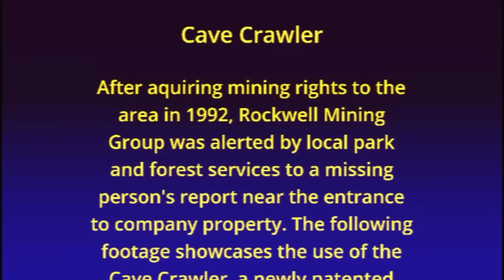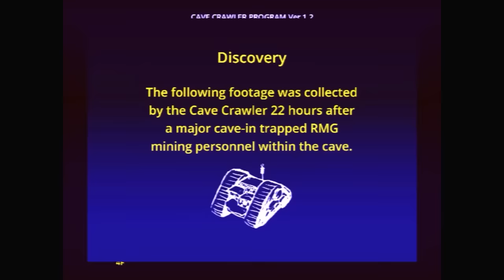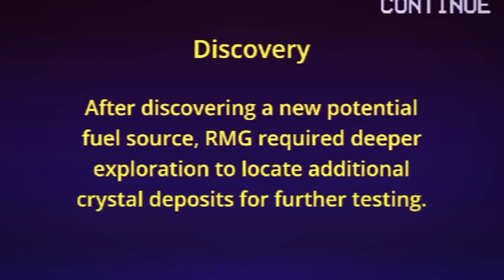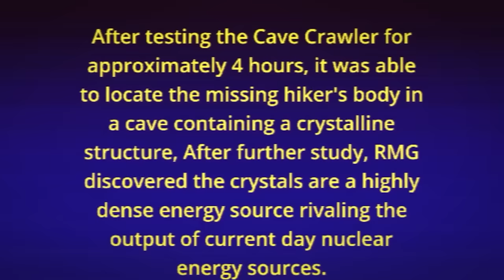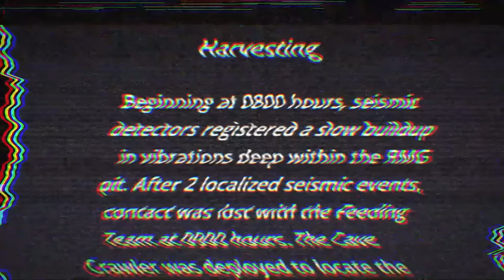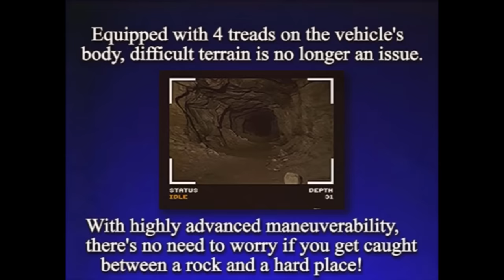Cave Crawler - Hang động này toàn là Máu !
Nghe nhạc Chill ? Cờ Su chill ngay

Script:
Voice: Cờ Su
Edit: Cờ Su + Dash 26